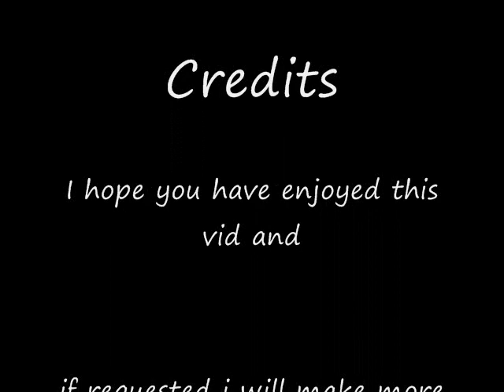Super smash bros Random Brawl 1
I watched a video made by jimyjim1234 about a super smash bros Random Melee and another video made by
megablueblaster using Brawl so i thought i could make something similar but by using screenshots i really dont know if it came out all right so you guys tell me so please leave a comment and please subscribe.